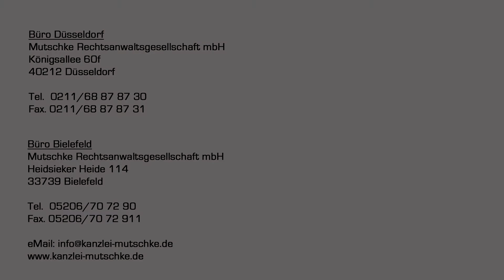Coronavirus: Ostern in NRW- Was darf man und was darf man nicht (Osterfeuer,Familientreffen,Urlaub)?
Ostern 2020 steht vor der Türe und es zeichnet sich überdeutlich ab, dass dieses Osterfest aufgrund der Coronakrise so ganz anders sein wird als die bisherigen Osterfeste. Was darf man also noch in NRW? Osterfeuer, Urlaub, Familientreffen?
Mehr Infos gibt es in disem Video.

Immer die neusten Infos zur Reiseabsagen auch in unserer Facebook-Gruppe "Reise-Stornierungen und -Absagen (TUI, DER Touristik, Alltours, FTI etc.)"

Immer die neusten Infos zum Coronavirus generell gibt es in unserer Facebook-Gruppe "Coronavirus - COVID-19"

 ▬ Mein Kanal ▬▬▬▬▬▬▬▬▬▬▬▬
Auf diesem Kanal findest Du rechtliche Tipps und Erklärungen, hauptsächlich aus den Bereichen Verbraucherschutz, Unternehmensrecht und rechtliche Alltagsfragen.
Hast Du Fragen oder Anregungen zu meinen Rechtstipps? Oder möchtest Du ein bestimmtes Thema einmal als Rechtstipp sehen? Ich freue mich auf Dein Feedback!

Fotos & Videos von mir, nicht immer ganz dienstlich. Wenn Du mich also auch privat etwas kennenlernen möchtest, kannst Du mich auch auf Instagram finden.

▬ anwalt.de ▬▬▬▬▬▬▬▬▬▬▬▬
Besuche mich doch auch einmal auf anwalt.de. Dort findest Du u.a. jede Menge Rechtstipps, sowohl in schriftlicher Form als auch in Form von Videos.

Infos mal kurz mal klein, packen wir in unseren Twitter-Channel rein.

Fotos & Videos von mir uns der Kanzlei findest Du auch auf unserem Pinterest-Channel:

Infos zur Kanzlei und zu unserem Kanzleileben sowie interessante Themen findest Du auch auf unserem LinkedIn-Kanal:

Euer Recht in maximal 1 Minute!
Auf TikTok beantworte ich in maximal 1 Minute rechtliche Fragen der User. Einige der Videos poste ich auch hier auf YouTube in der Playlist „Recht erklärt in einer Minute“
Du findest mich unter: @nicolemutschke

Auf facebook bekommst Du immer aktuelle Infos zu spannenden Themen und zu unserer Kanzlei und von mir persönlich. Wir betreuen auch viele Facebook-Gruppen zu verschiedenen Themen. Schau doch einfach mal vorbei.

▬ Unser Law-Friday  ▬▬▬▬▬▬▬▬▬▬▬▬
Dein direkter Draht zu uns!
Jeden ersten Freitag im Monat kannst Du uns von 10:00 bis 11:00 Uhr live auf Facebook Deine rechtlichen Fragen stellen! Vorab kannst Du uns bereits den ganzen Monat Eure Fragen zukommen lassen, aber Live-Fragen gehen immer vor!

▬ Unsere Website  ▬▬▬▬▬▬▬▬▬▬▬▬
Auf unserer Website findest Du einen Überblick über unsere Tätigkeitsgebiete und jede Menge Infos zu den einzelnen Bereichen. Wir würden uns freuen, wenn Du einmal vorbeischaust!

Mutschke Rechtsanwaltsgesellschaft mbH
Kanzlei Düsseldorf
Königsallee 60 f
40212 Düsseldorf

Telefon: 0211 – 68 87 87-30
Telefax: 0211 – 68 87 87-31

Kanzlei Bielefeld
Heidsieker Heide 114
33739 Bielefeld
Bielefeld(at)kanzlei-mutschke.de